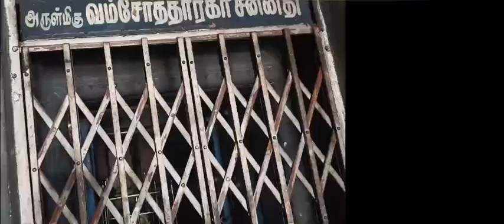Bala vinayagar temple near Oothukadu